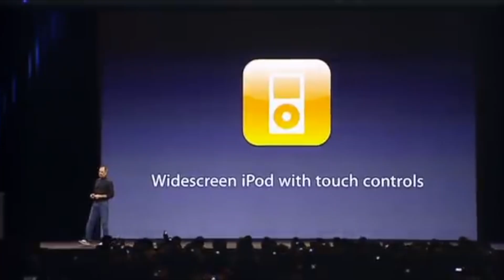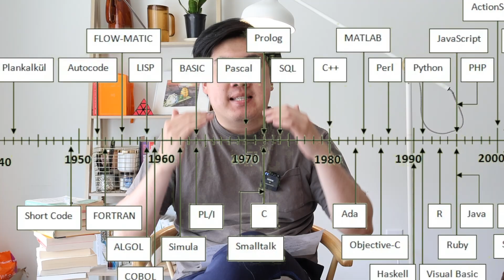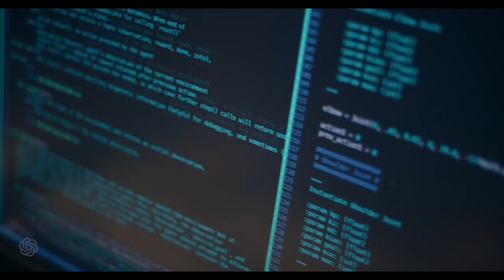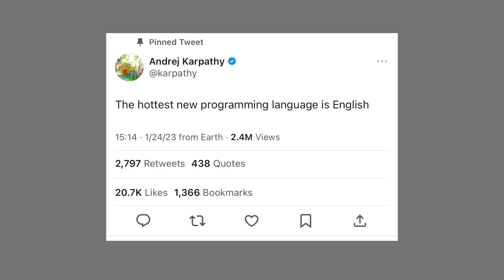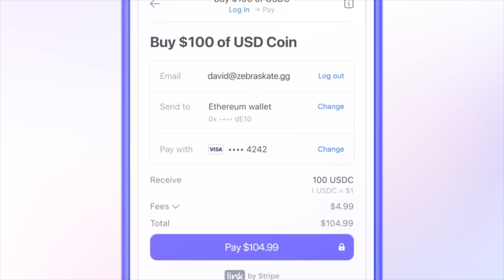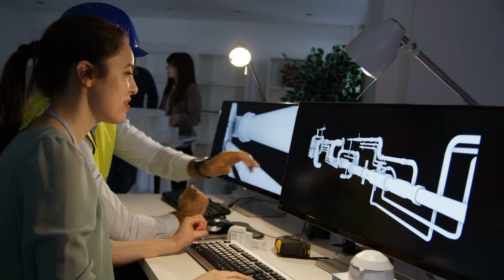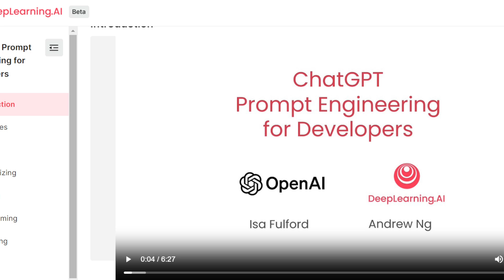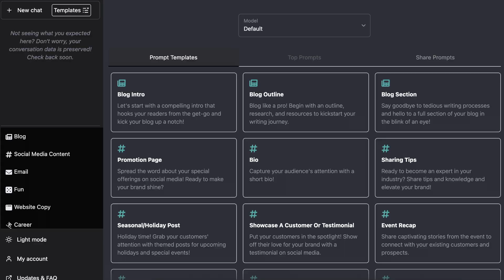This Is Why Prompt Engineering Is A Lie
Today we discuss AI once again, this time from the perspective of people who do not have technical background. Industrial and technical revolutions so far were unkind to people outside of the industry, but I will discuss why this time AI will be the great equalizer and how all of us can access great opportunities for our futures.